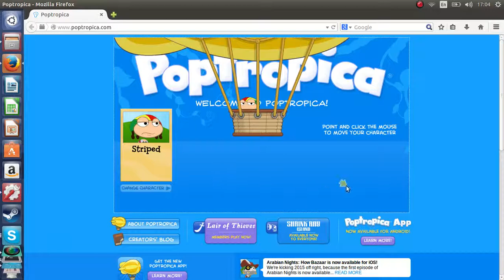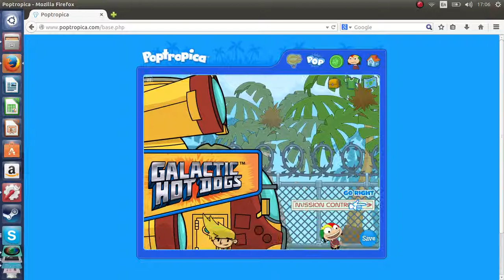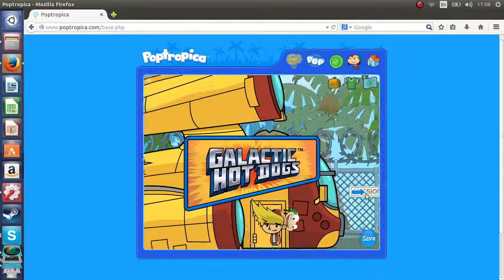Poptropica Let's Play Episode 1 - (Lunar Colony Map) - Flying the Rocket ship!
Hey guys, I started a new series! A new game I found recently, it is called POPTROPICA!